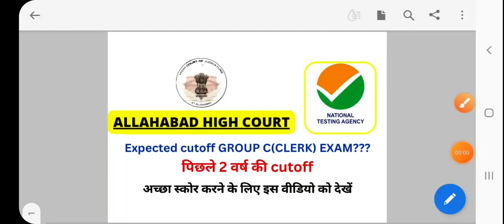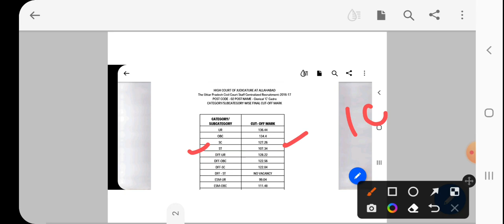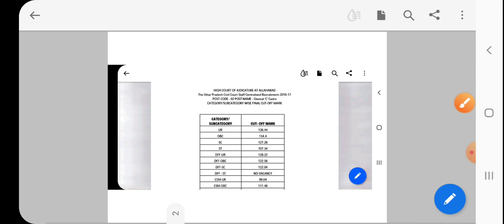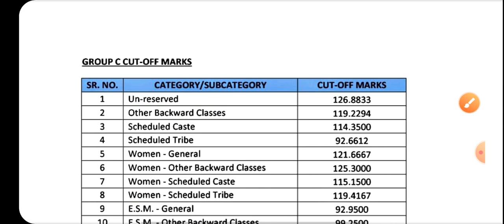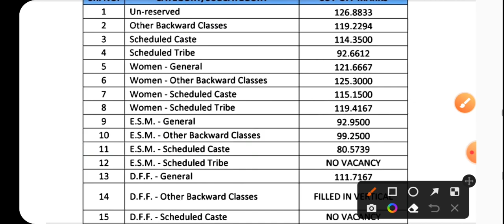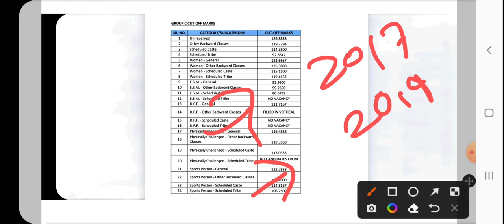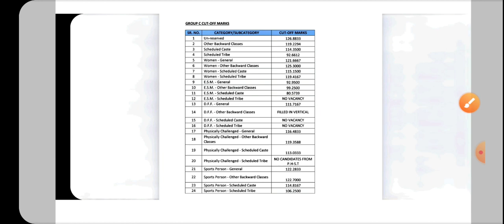🔥🔥 PREVIOUS YEAR CUT OFF GROUP C CLERK ALLAHABAD HIGH COURT I Ahc group c expected cut off 2022